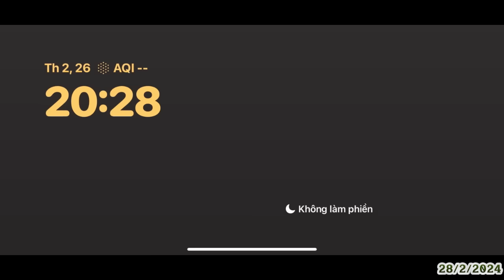Bắn Cá Online - Hướng dẫn chơi game bắn cá mỗi ngày có lãi ổn định nhất | Tải game bắn cá online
00:10 Giới thiệu về Bắn Cá Online Đổi Thưởng
01:15 Hướng dẫn cách tải Bắn Cá Online Đổi Thưởng
02:20 Hướng dẫn cài đặt Bắn Cá Online Đổi Thưởng
03:25 Hướng dẫn cách nạp vốn Bắn Cá Online Đổi Thưởng
04:30 Hướng dẫn cách chơi Bắn Cá Online Đổi Thưởng
05:35 Hướng dẫn cách rút vốn Bắn Cá Online Đổi Thưởng
06:40 Hướng dẫn bảo mật tài khoản Bắn Cá Online Đổi Thưởng
Game bắn cá online là một trong những thể loại game giải trí phổ biến trên nền tảng trực tuyến. Trong game người chơi sẽ nhập vai vào một ngư dân và bắt đầu hành trình săn bắn các loài cá khác nhau dưới đáy biển. Đây là một thể loại game nhẹ nhàng và thú vị, hướng tới sự giải trí và thư giãn cùng kiếm thêm thu nhập mỗi ngày.
© Bản quyền video thuộc về kênh: LGBT OFFICIAL

➡️ Video mình làm chia sẻ đến mọi người những kinh nghiệm chơi bắn cá online đổi thưởng hay nhất và chia sẻ những cách chơi luôn luôn chiến thắng, Anh em theo dõi giúp mình 1 Like + Share chia sẻ giúp mình để mình động lực ra những video hay hơn nhé..
➡️ Chúc anh em xem video vui vẻ có nhiều kinh nghiệm chiến thắng nhà cái 👍